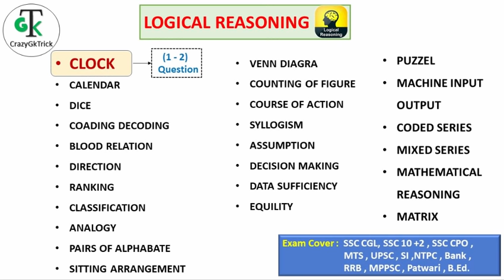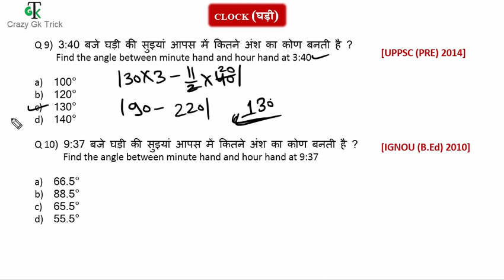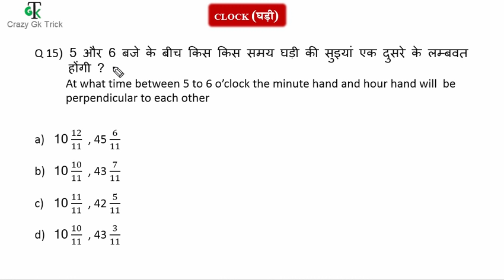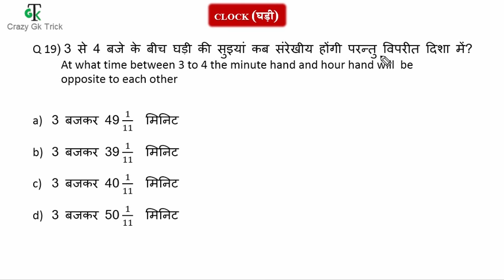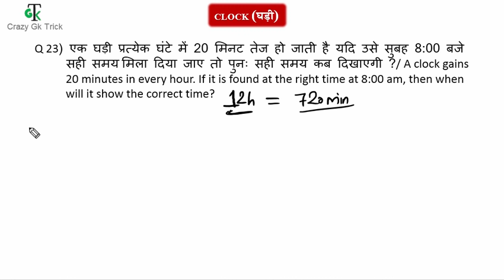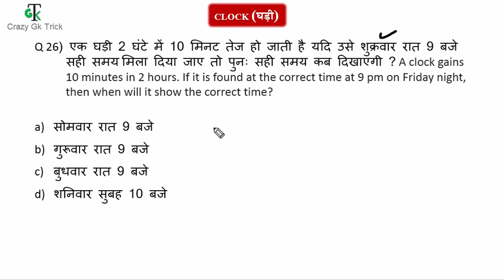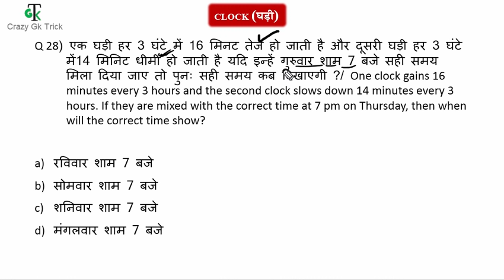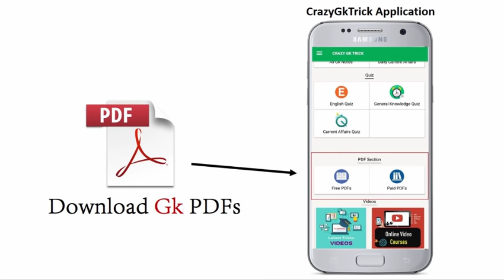Reasoning Lecture #02 : Clock | घड़ी | All Important Questions- Crazy Gk Trick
Reasoning Series For :  SSC CGL, SSC 10 +2, SSC CPO, MTS, UPSC, SI, NTPC, Bank, RRB, MPPSC, Constable, Patwari & All Govt Exam |
 Reasoning | Bank Reasoning | Railway Reasoning | RRB | CPO
दोस्तों इस Video में हम Reasoning Series में Clock के Topic को अच्छे से Study करेंगे .